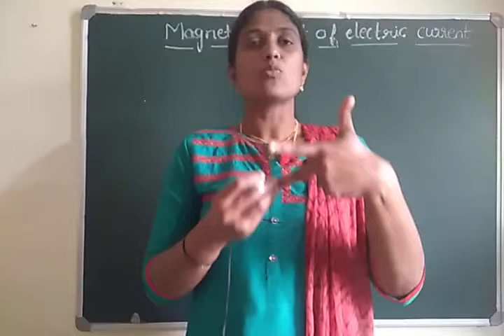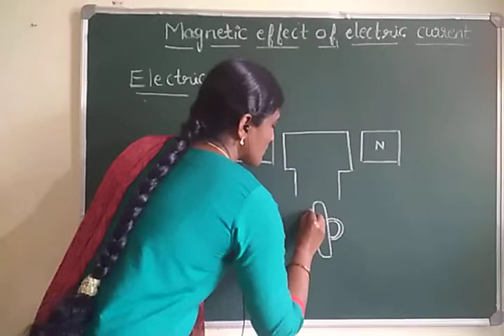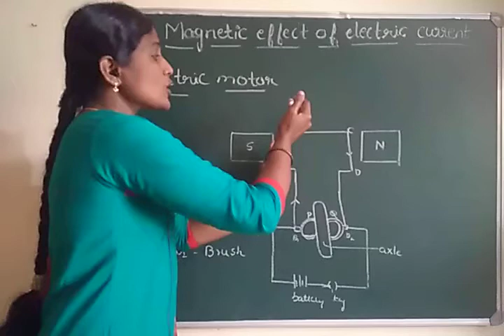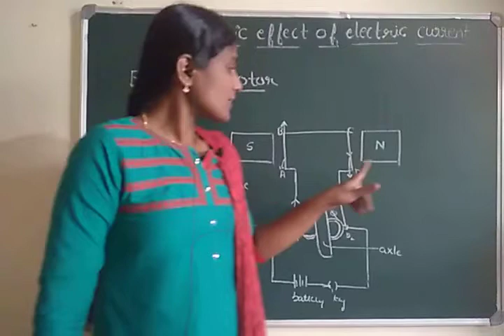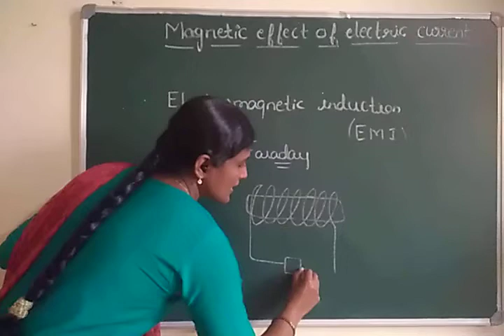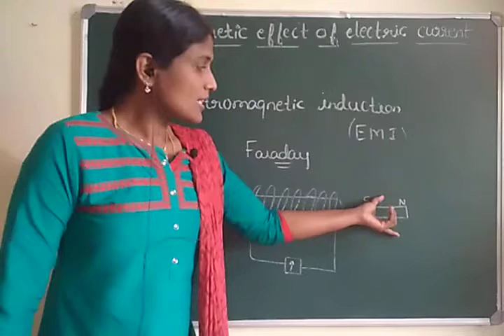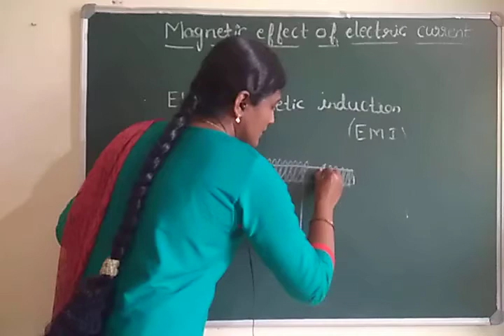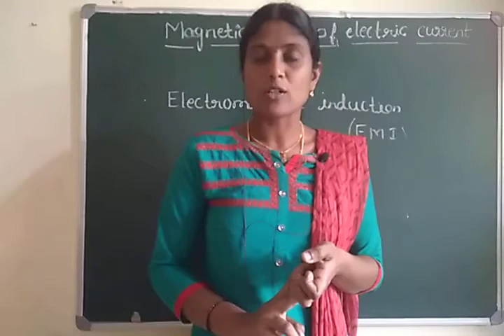Magnetic Effect of Electric Current |SSLC SCIENCE || CHAPTER-13 - PART - 03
SSLC SCIENCE || CHAPTER-13 ||Magnetic effect of electric current - PART - 03

If This Video Was Helpful Do Leave a comment It Encourages Us To Make More Videos